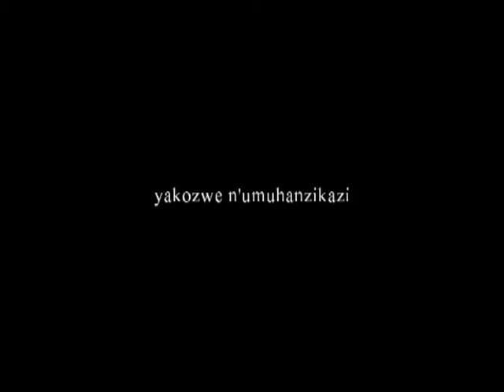Interview with Zouzou Zoulaika (TURABATASHYA)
Kuri uyu wakane tariki ya 07 mata 2011 nibwo twageze aho Producer David akorera
yari irimo abahanzi benshi batandukanye harimo nka KIZITO MIHIGO , MASSAMBA ,
UNCLE AUSTIN , LIL G , CHRISTIAN RWIRANGIRA , EMMY NSENGIYUMVA , hamwe na
nyirubwite ZOUZOU ZOULAIKA.